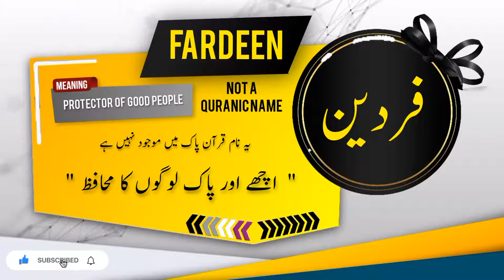FARDEEN Name Meaning In Urdu | Islamic Baby BOY Name | Ali-Bhai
فردین نام کے معنی اور اس کی تفصیل

Assalamualaikum
In this video you will find most authentic urdu meaning of Islamic Muslim Name FARDEEN with details like "Origin of FARDEEN name" , "Gender Of FARDEEN Name" , " Religion Of FARDEEN Name".

if you have questions about Muslim baby's names like "FARDEEN ya kisi our name ka matlab kya" . "FARDEEN ya kisi our name k meaning ya mane kiya hain", "FARDEEN ya kisi our naam kis zuban ya language se hai" , "kiya FARDEEN ya koi our naam Muslim name Hai ya none muslim name ha" , "Kiya FARDEEN ya koi our naam male or Boy name hai ya Girl or larki ka naam hai" , " FARDEEN ya koi our urdu naam urdu main kaise likhte hain" , " or if you have any other questions so you can ask in comments section.